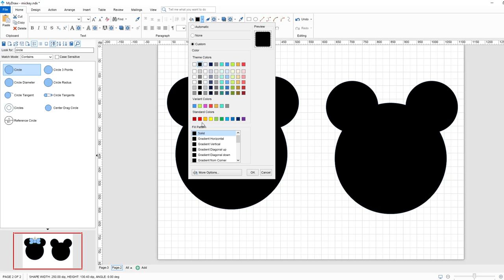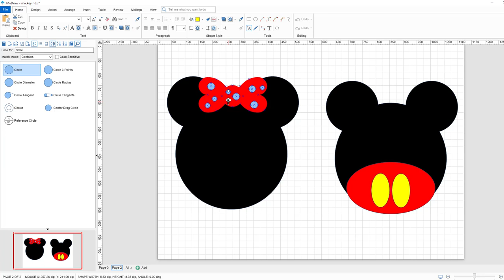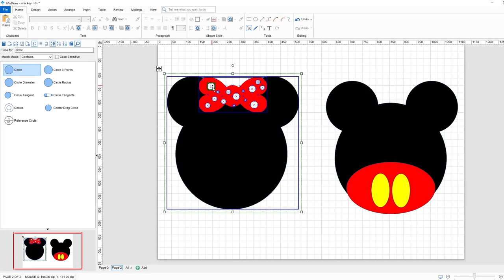MyDraw: The colorful world of Minie and Mickey Mouse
Not everything is black and white. Step into the colorful world of Minnie and Mickey Mouse with MyDraw!